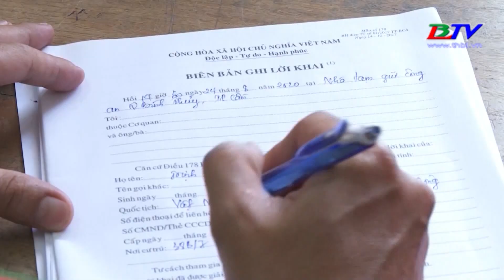Cảnh giác với tội phạm cướp taxi.